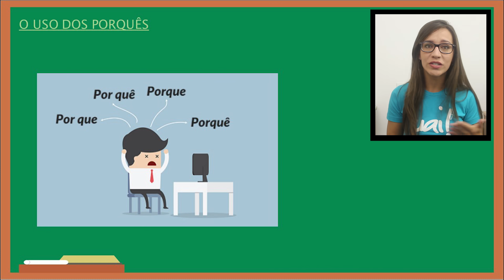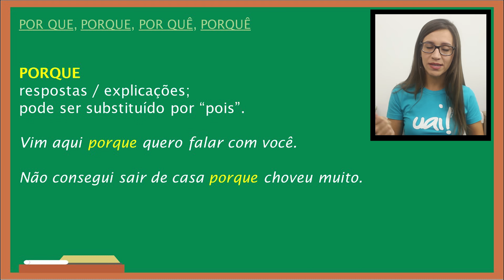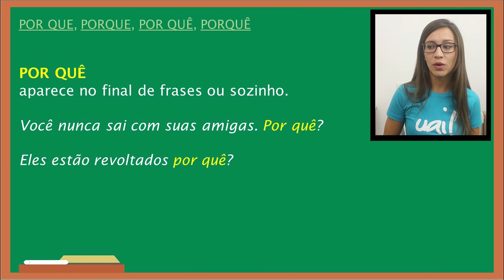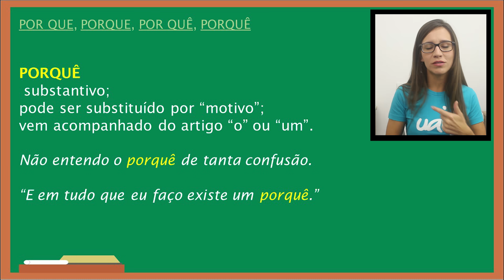🟣 USO DOS PORQUÊS: POR QUE, PORQUE, POR QUÊ, PORQUÊ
🙏 PORTUGUÊS DO ZERO | Você está aqui! Curso gratuito com os assuntos de gramática na melhor ordem para estudar. 👇

Aula da Professora Letícia sobre o uso dos porquês.
Introdução | 00:00
Por que | 0:52
Porque | 2:24
Por quê | 3:05
Porquê | 3:32